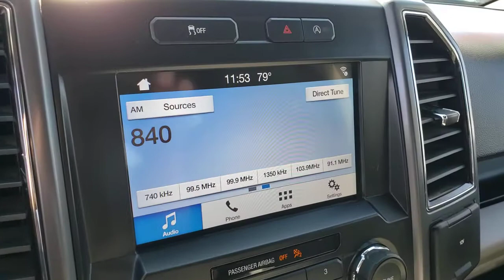Used 2019 Ford F-150 XLT Las Vegas, Bullhead City, St. George, Havasu, Pahrump, NV P12442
Stone Gray Metallic Used 2019 Ford F-150 XLT available in Las Vegas, Nevada at Friendly Ford. Servicing the Bullhead City, St. George, Havasu, Pahrump, NV area.

Friendly Ford
660 N Decatur Blvd

Recent Arrival! CARFAX One-Owner. Clean CARFAX. Certified. Stone Gray Metallic XLT RWD ABS brakes, Alloy wheels, Compass, Electronic Stability Control, Illuminated entry, Low tire pressure warning, Remote keyless entry, Traction control.brbrWelcome to Friendly Ford! Located in Las Vegas, NV, Friendly Ford is proud to be one of the premier dealerships in the area.brbrFord Gold Certified Details:brbr  * Powertrain Limited Warranty: 84 Month/100,000 Mile (whichever comes first) from original in-service datebr  * and 22,000 FordPass Rewards Points to use toward first two maintenance visitsbr  * Vehicle Historybr  * 172 Point Inspectionbr  * Roadside Assistancebr  * Limited Warranty: 12 Month/12,000 Mile (whichever comes first) after new car warranty expires or from certified purchase datebr  * Warranty Deductible: $100br  * Transferable Warranty
GVWR: 6,280 lbs Payload Package,6 Speakers,AM/FM radio,Radio data system,Radio: AM/FM Stereo w/6 Speakers,Air Conditioning,Power steering,Power windows,Remote keyless entry,Steering wheel mounted audio controls,Speed-sensing steering,Traction control,4-Wheel Disc Brakes,ABS brakes,Dual front impact airbags,Dual front side impact airbags,Emergency communication system: SYNC 3 911 Assist,Front anti-roll bar,Front wheel independent suspension,Low tire pressure warning,Occupant sensing airbag,Overhead airbag,Brake assist,Electronic Stability Control,Exterior parking camera rear: With Dynamic Hitch Assist,Auto High-beam Headlights,Delay-off headlights,Front fog lights,Fully automatic headlights,Panic alarm,Security system,Speed control,Bumpers: chrome,Power door mirrors,Rear step bumper,AppLink/Apple CarPlay and Android Auto,Compass,Driver door bin,Driver vanity mirror,Illuminated entry,Outside temperature display,Passenger vanity mirror,SYNC 3,Tachometer,Telescoping steering wheel,Tilt steering wheel,Voltmeter,Split folding rear seat,Front Center Armrest w/Storage,Passenger door bin,Alloy wheels,Wheels: 17 Silver Painted Aluminum,Variably intermittent wipers,3.55 Axle Ratio